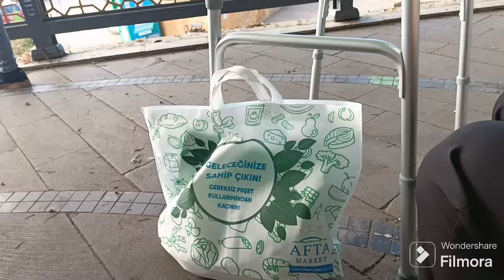HAYALİME KAVUŞTUM‼️DÜNYAM AYDINLANDI💥GELİNİMİN HEDİYESİ🎁